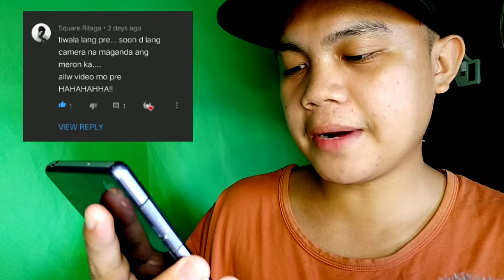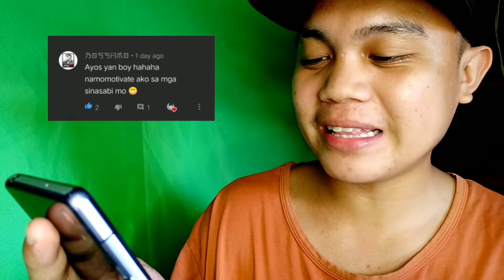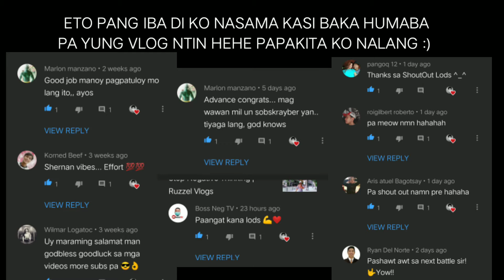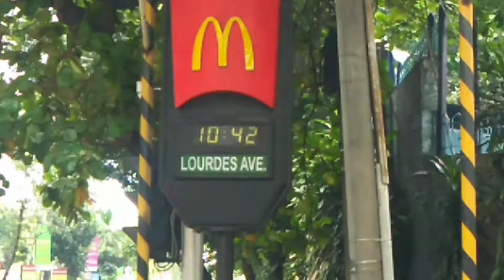How to find your passion. | Ruzzel Vlogs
*Word for that day*
When you feel like quitting think about why you started.

"Passion is doing things that make you energize"

"Passion is feeling"

Hit the notif bell 🔔